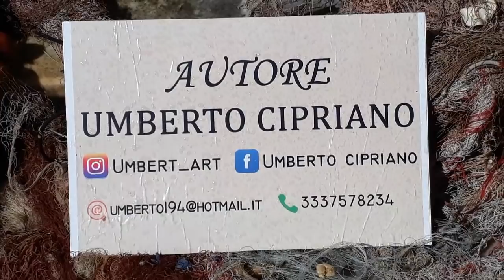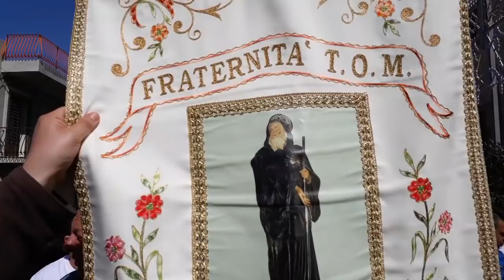San Francesco di Paola 2019 Milazzo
Appuntamento con la processione del Santo Glorioso di Paola a Milazzo, immagini nel momento clou della uscita della Antica Statua Lignea, ma molto altro ancora: notizie sui Miracoli e prodigi del Santo, così umile e così Glorioso.